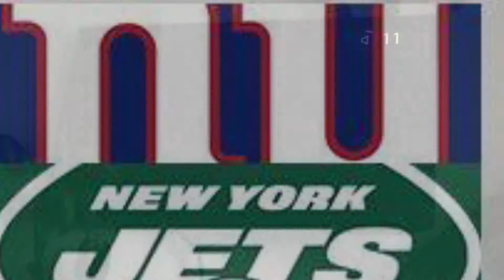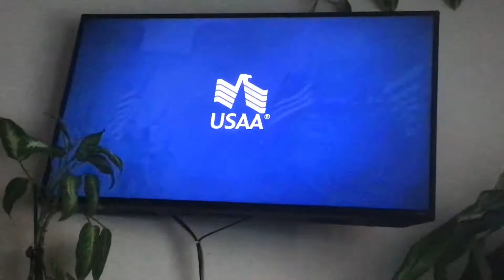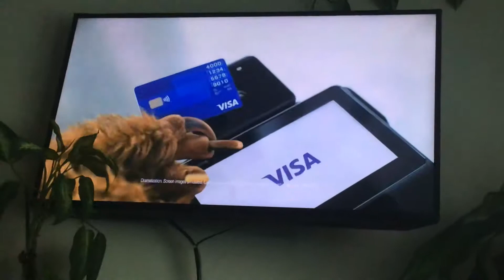NFL Week 10: New York Giants @ New York Jets